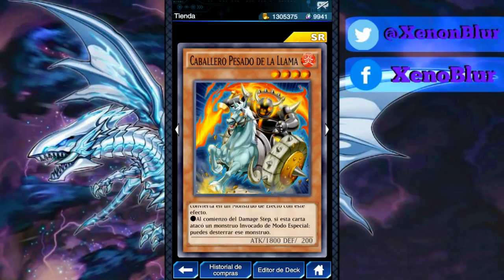Dawn of Destiny, Vale la Pena? | Yu-Gi-Oh! Duel Links en Español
My opinion sobre la nueva mini caja Dawn of Destiny. Se puede crear un muy buen deck con este sobre y lo mejor es que es un sobre pequeño por lo que es más fácil conseguir cartas.